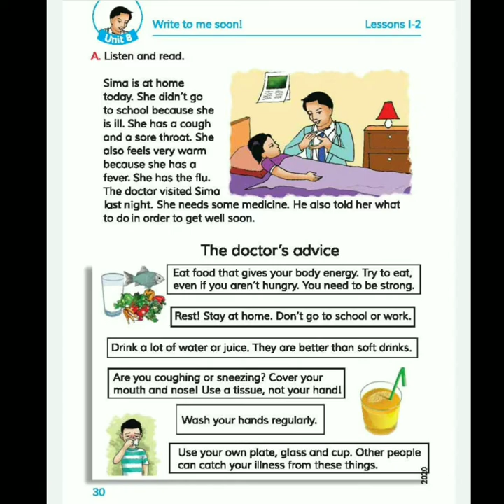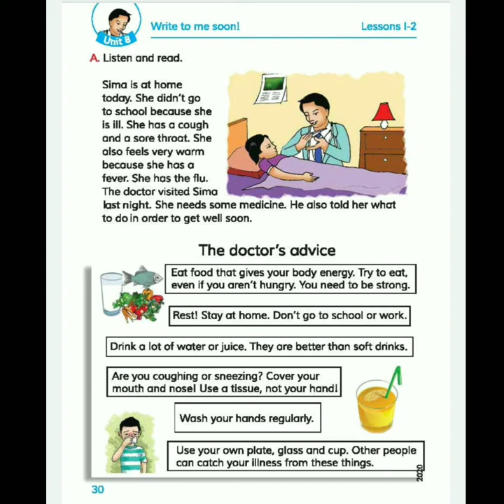Write To Me Soon! | Class 5 English | Sparkio Academy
PEC 2020
Unit 9
Write to Me Soon!

                 B.A Hons, English
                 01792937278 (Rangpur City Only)